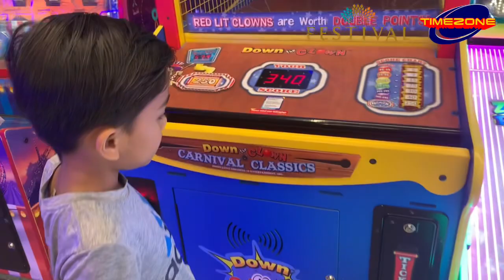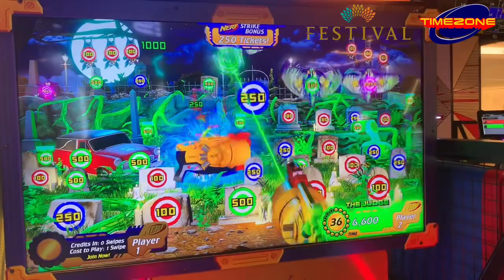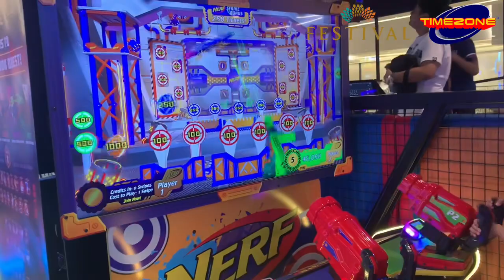Playtime at Timezone Festival Mall